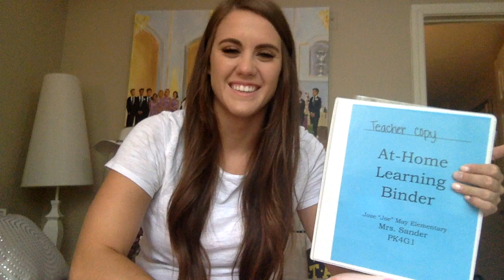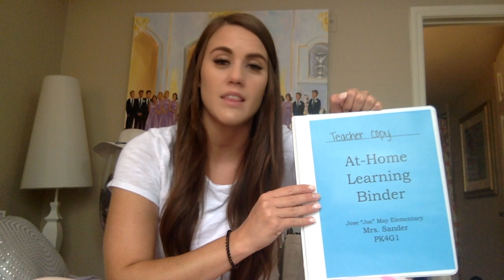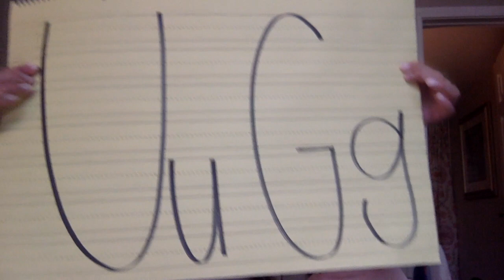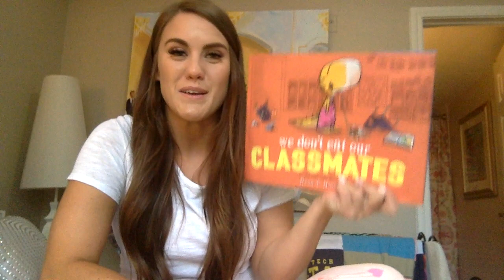Welcome Video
Hi, Mrs. Sander, let me introduce myself and what to expect during At-home Learning. Watch this video to find out?